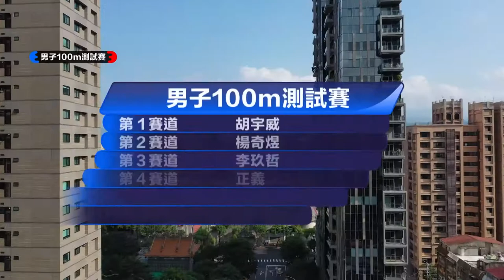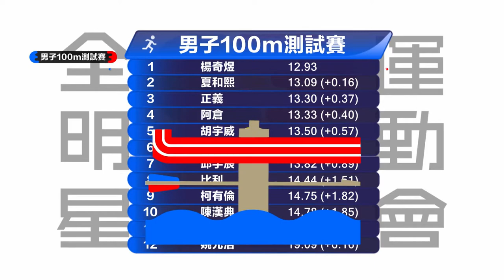【ENG SUB】All Star Sports Day | EP 04 | Taiwanese Game Show | 全明星運動會 | Taiwanese Drama | Studio886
1. Click on "CC" button
2. Cilck the setting button 🔆 to select your language, font size and etc...

🚴‍♀️Sporting competition shouldn’t be just participated by professionals or enthusiasts. What if all the participants are famous actors and singers from the Taiwan entertainment industry, but everything else is just as high level as the Olympics? Professional coaches, intense competitions, loud-mouth anchors, in a high-tech venue with professional equipment. This is a reality show like you’ve never seen before. The show will be divided into artist auditions, team formations, semi-finals, and the final. Each competition will be different according to the content of the show, such as sprinting, long jump, swimming, archery and etc. Idols, stars, talented artists gather to gallop around the track. It is the leading sports event in Taiwan’s entertainment industry and the strongest and shiniest team roster in any competition show.🏀🏀🏀

【ANCHOR】Sept Hsu, Gladys Tsai
【MANAGER】                  🔴Chiang Hung-Chieh   🔵Rosa Chien
【GENERAL MANAGER】🔴Meigo                          🔵Meng-Jie